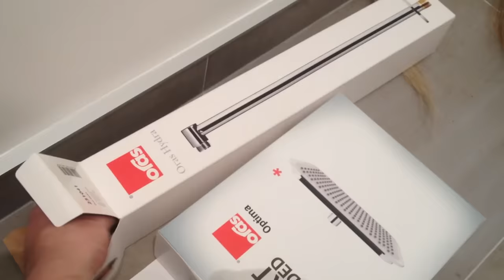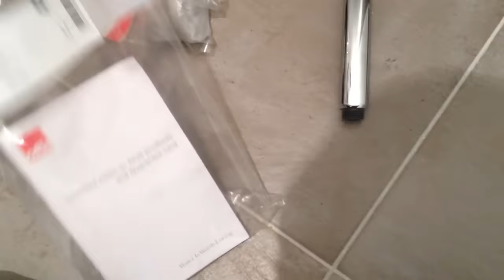Shower valve installation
Shower valve installation. A few tricks and tips to make your installation a whole lot easier. See how to connect the fittings to the sink water lines using PEX water lines and PEX fittings. This is the BEST plumbing solution for beginner DIY plumbers! It's so simple to install new water lines to your sink or "double sinks". In this bathroom training video you will learn how to use PEX water lines and fittings to quickly and easily plumb your new bathroom sink! Bathroom Plumbing is SIMPLE to do if you have the right instructions to follow. Watch this diy bathroom plumbing video and learn a few Pro secrets for getting your sink water lines installed right the first time.  How to install a drain system and explains different ways to configure it for your own situation.